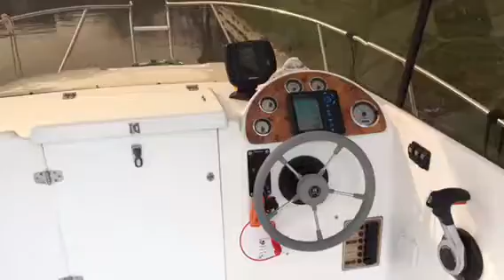Dipol Timonera 580 Teil 7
Timonera 580